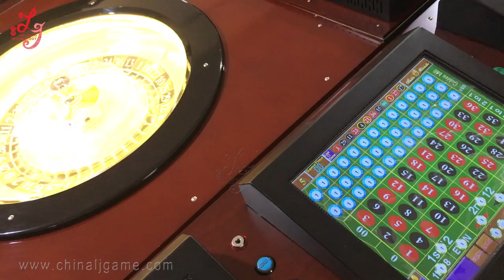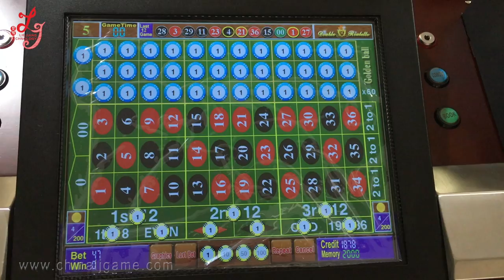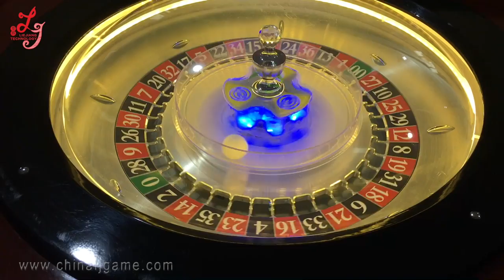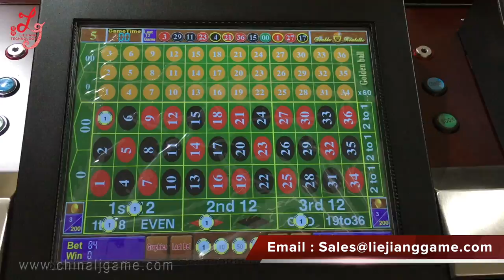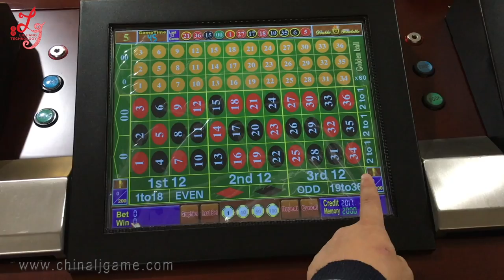Golden Ball Roulette Games Machines Manufacture Gambling Machines Made In China For Sale